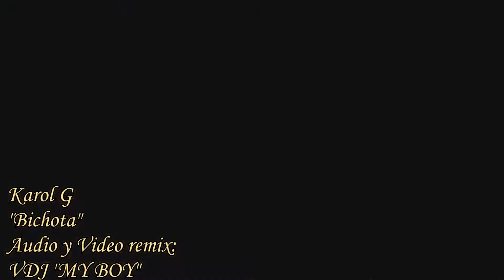karol G BiCHOTA Vdj My Boy 1080p